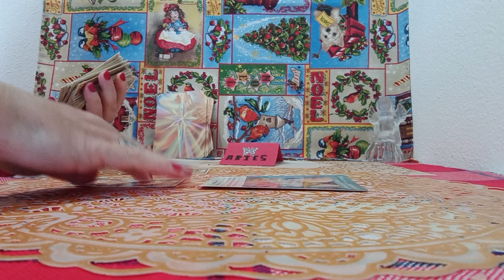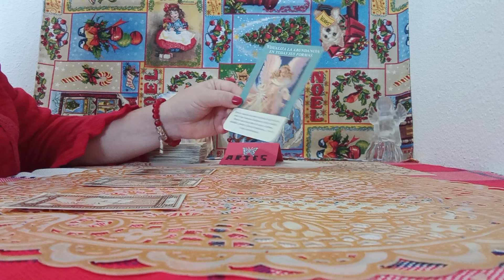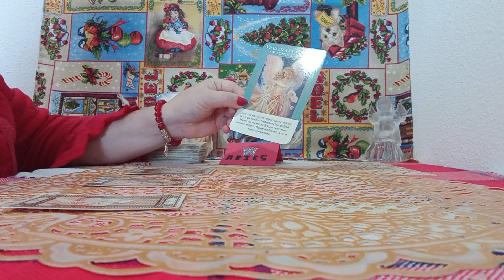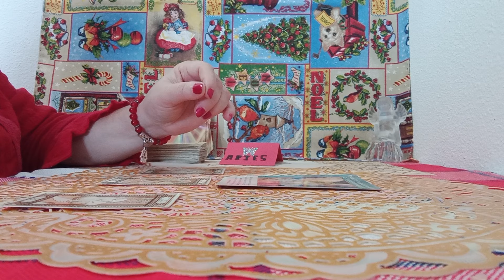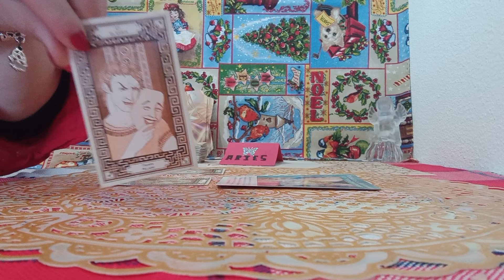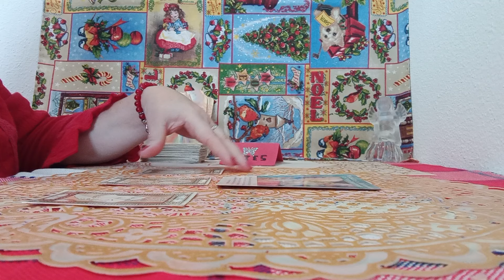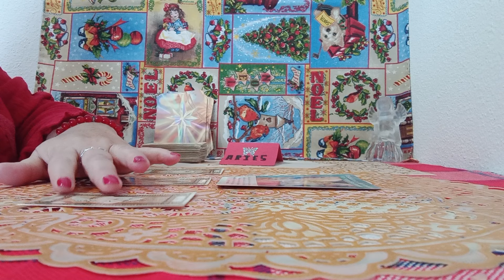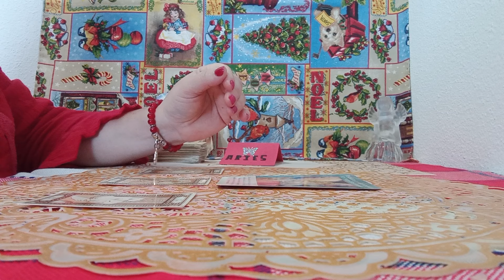ABUNDANCIA LLEGARA A..VOSOTR@S EN EL COMIENZO DEL AÑO NUEVO#🎊